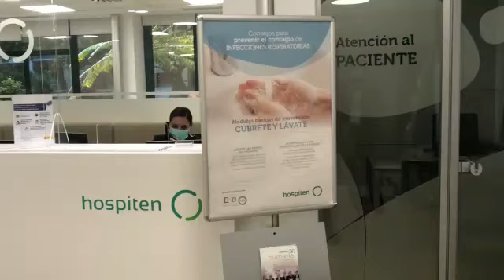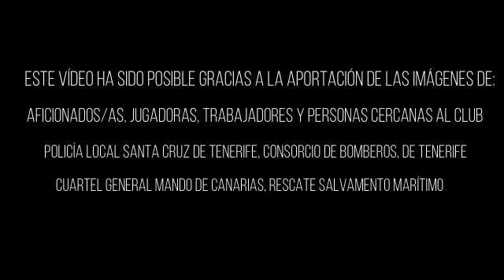💙💙💙 INFINITAS GRACIAS 💙💙💙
Un esfuerzo impagable, una deuda para toda la vida. Gracias a todas aquellas personas que en estos tiempos tan difíciles velan por nuestra seguridad. Juntos, lo conseguiremos